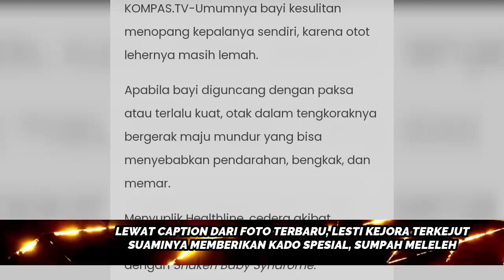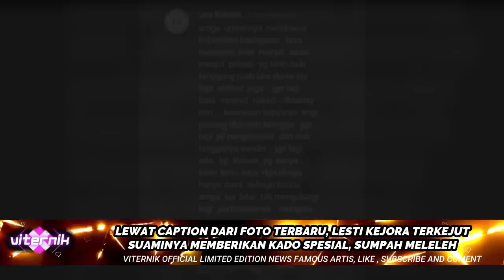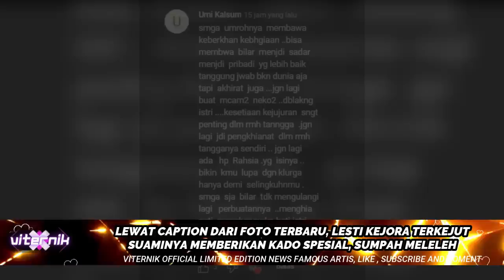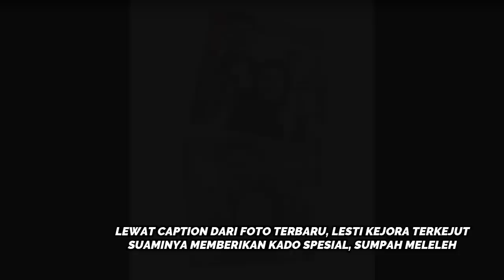LEWAT CAPTION DARI FOTO TERBARU, LESTI KEJORA TERKEJUT SUAMINYA BERIKAN KADO SPESIAL, SUMPAH MELELEH